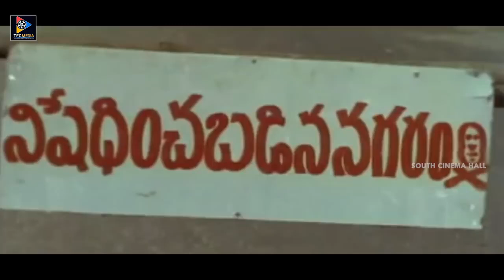Jamba Lakidi Pamba Super Hit Telugu Full Comedy Movie | Naresh | Aamani | South Cinema Hall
Watch & Enjoy Jamba Lakidi Pamba Super Hit Telugu Full Comedy Movie | Naresh | Aamani | South Cinema Hall.